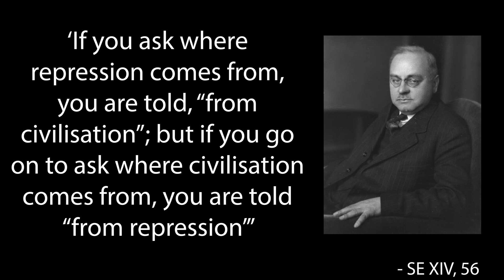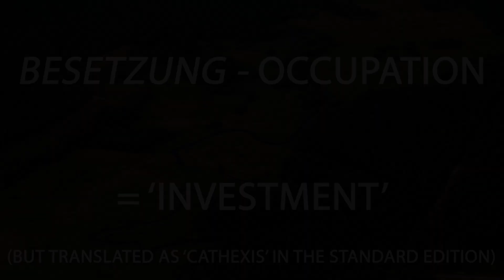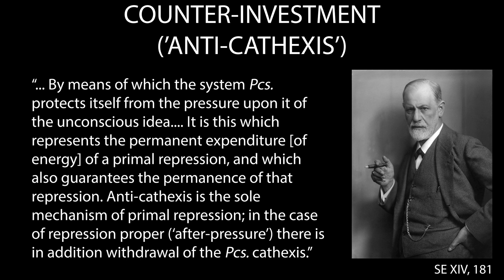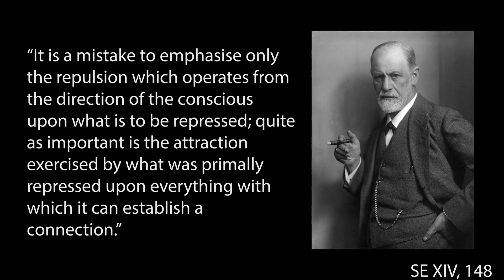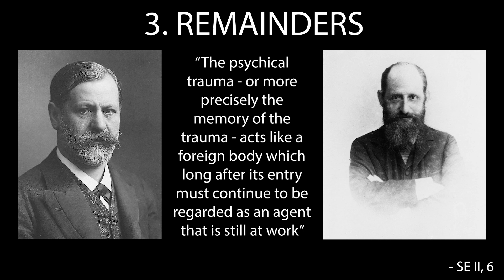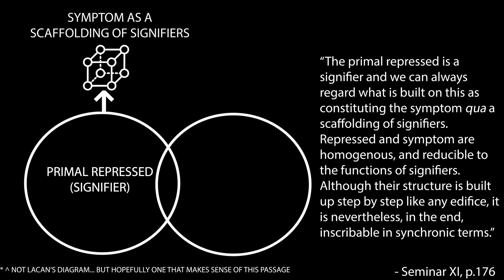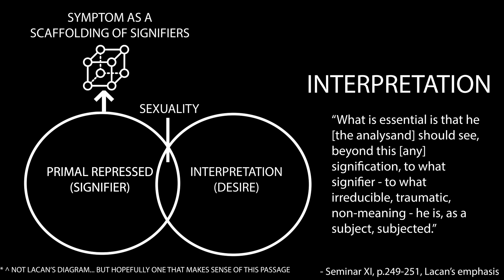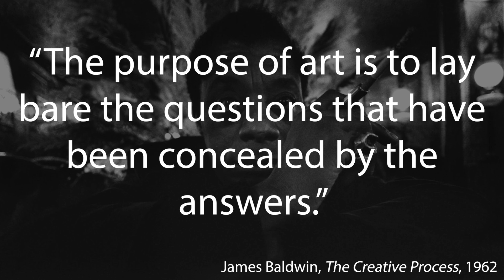What is Primal Repression? - Introduction to Lacan's Theory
Final part in this series - a bonus video on 'primal' repression. Tracing the idea from early psychology, through Freudian psychoanalysis, and how Lacan develops it in theory and in practice.